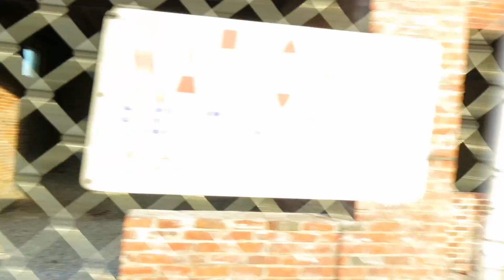A FREAKING UNEVENTFUL DAY IN MY LIFE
I got bored and did this.
If you demand to send me cards & cookies:
OLAN ROGERS SUPPLY
1015 W. KIRKLAND AVE
SUITE 404